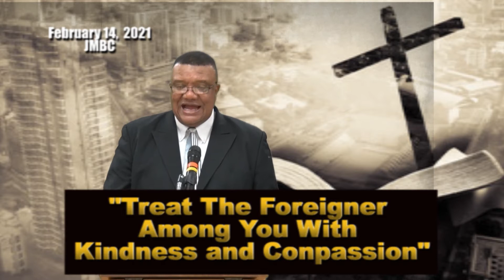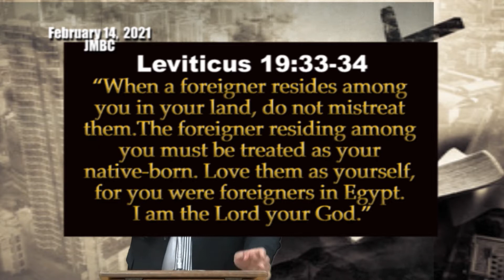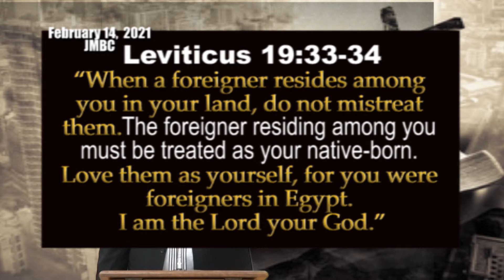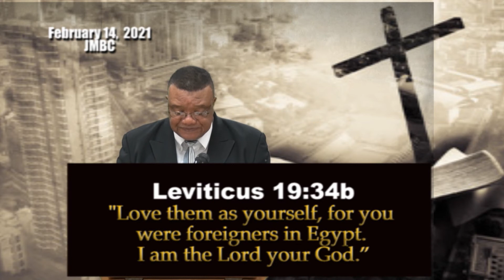JMBC Online Worship Experience (February 14, 2021)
803 S. Harvin Street
Sumter, SC 29150